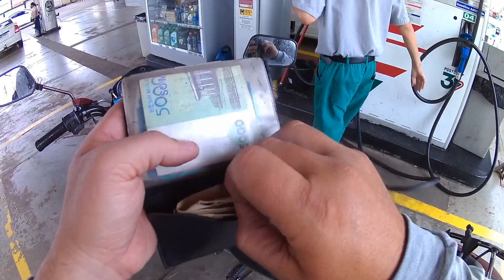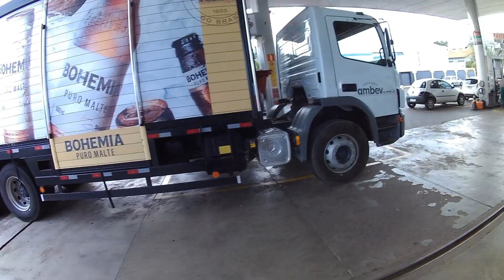olhas as naves top...